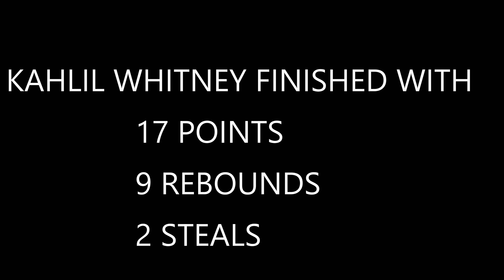Kahlil Whitney is the MOST EXPLOSIVE COMBO GUARD IN THE COUNTRY HANDS DOWN